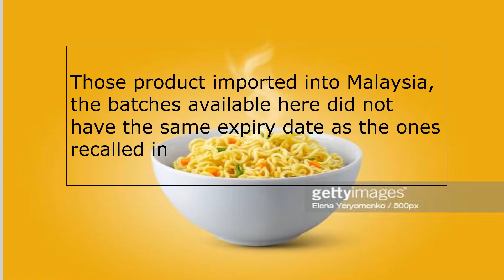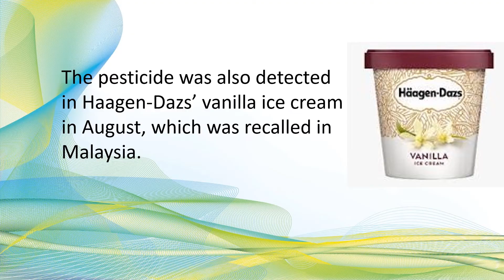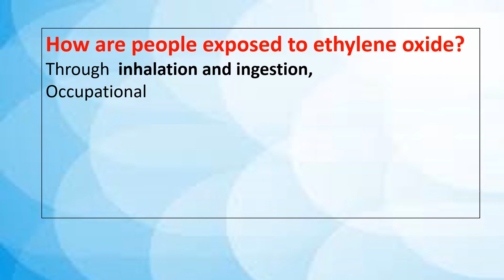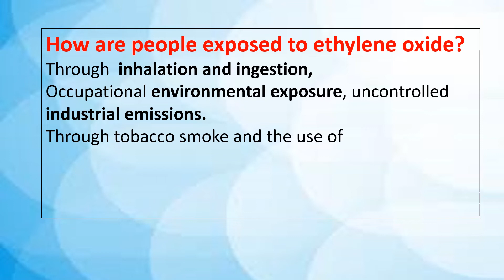ETO in Mee Sedap Autosaved